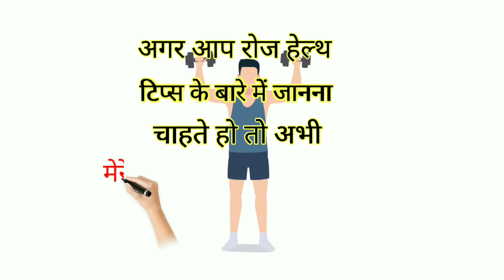नीम के पानी का अद्भुत फायदा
नीम का पानी उबालकर पीने से क्या होता है?
नीम के पेड़ के नीचे बैठने से क्या होता है?
कड़वा नीम पीने से क्या होता है?
नीम के पत्ते बालों में लगाने से क्या होता है?
बहुत ज्यादा बाल झड़ रहे हो तो क्या करना चाहिए?
झड़ते हुए बालों को क्या लगाना चाहिए?
worm water
hot water